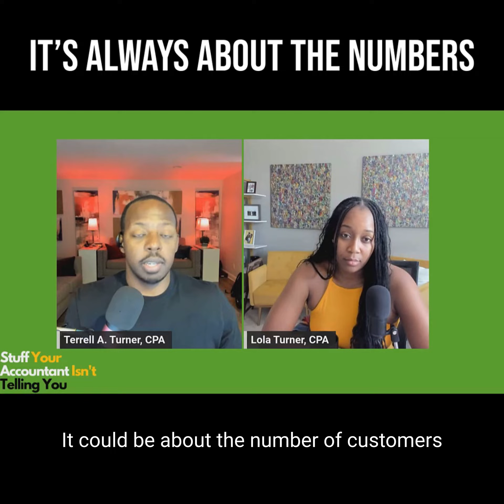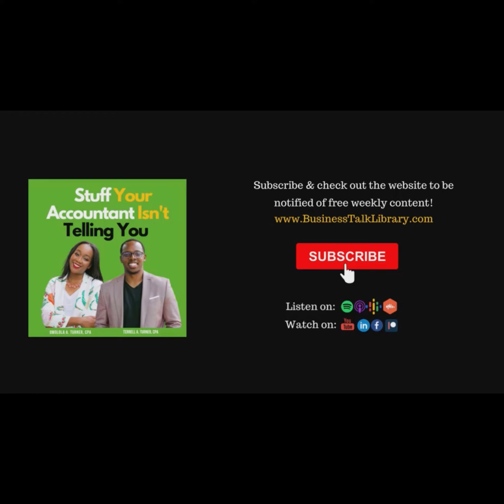It’s always about the numbers